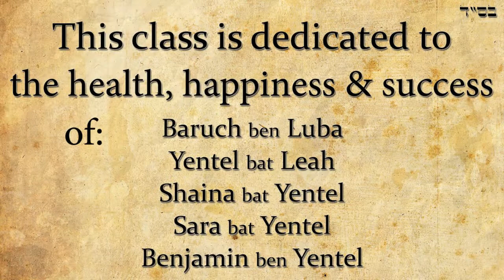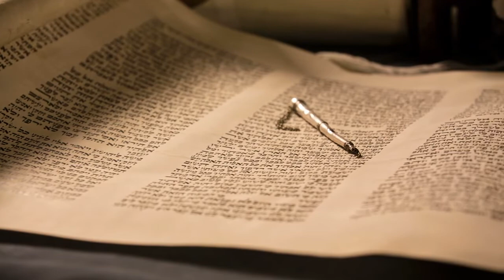Rabbi Alon Anava - What does God think of you? Parasha Noach